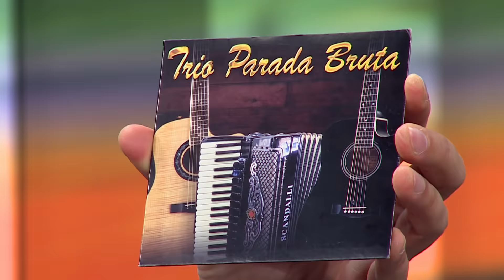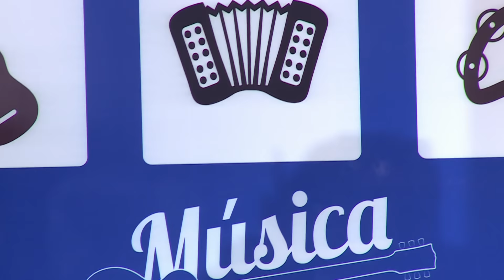Trio Parada Bruta | Música na Estrada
O Música na Estrada desta semana trouxe o Trio Parada Bruta com o fino do sertanejo raiz, cantando clássicos como As Andorinhas.

Assista o Brasil Caminhoneiro! Todos os domingos, às 7h, no SBT!